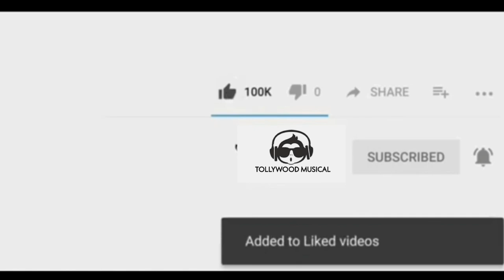Commitment telugu movie trailer || latest telugu movies tollywood musical